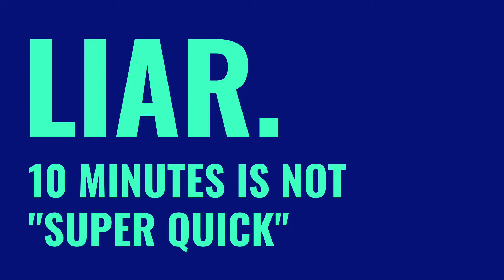👋🏼 Small Booktuber Tag! // Hi, I'm Sandra (Gibbons) Bruxvoort!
Herro! Officially, I've been on booktube for 2+ months now, but I'd still consider myself a booktube newbie :) Shoutout out to Jake and Rachael for tagging me on the Small Booktuber Tag!

TIMESTAMPS:
0:00 Thank you
0:20 Intro
0:27 Start of Small Booktuber Tag
0:55 Q1—Introduce Yourself
4:34 Q3—What types of videos do you make?
5:00 Q2—How long have you been on booktube?
5:04 Q4—What do you love about booktube?
6:00 Q5—What types of books do you like to read?
6:51 Q6—What's your favorite video you've made?
8:35 Q7—Tag Small Booktubers to Do This Tag!
9:37 Wrap-up
9:56 Outro / Thanks for watching!

🎵 The Monk and the Cowboy by Michael Ramir C.
🎵 Trap Hamza by Arulo

• • • • • • • • • • About me:
I'm Sandra Bruxvoort. Japan-born American. Half-Filipina. Minimalist. Mom. Here for the stories, and that means books and adaptations of books. New videos when anxiety compels me.

"I was never really insane except upon occasions when my heart was touched." Edgar Allan Poe